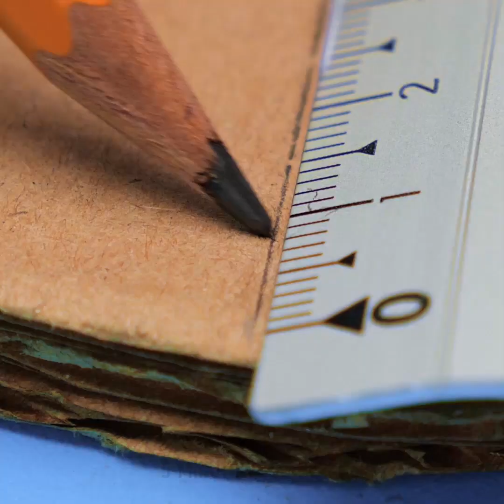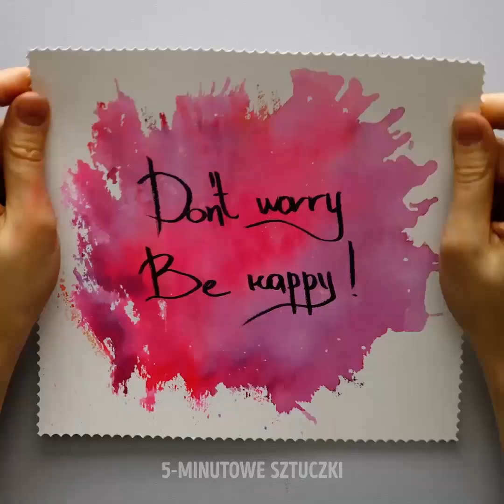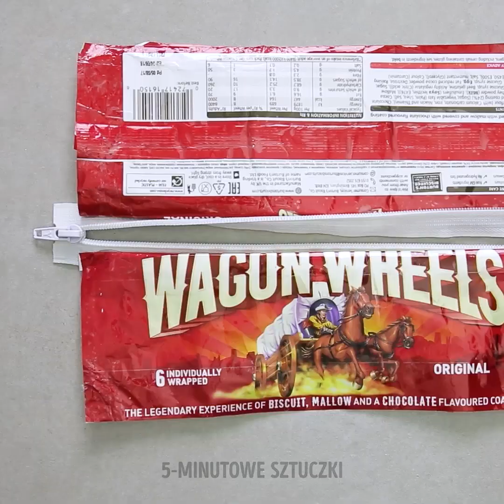25 SZALONYCH PROJEKTÓW Z PLASTIKOWYCH TOREB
NIEZWYKŁE POMYSŁY NA RECYKLING

Plastikowe torby są niezwykłe szkodliwe dla naszych oceanów. Większość z nich wyrzucamy każdego dnia i codziennie pomnażają tony śmieci, które nigdy się nie rozłożą. Sprawdźcie nasz zbiór szalonych projektów, które możecie zrobić z plastikowych torebek. Jeśli zależy ci na środowisku naturalnym, koniecznie obejrzyjcie ten filmik:
- Znamy idealny sposób na oszczędzenie miejsca w szafie.  Potrzebne wam plastikowe torby i odkurzacz. Spakujcie w nie ubrania i usuńcie powietrze za pomocą odkurzacza. Ponadto to fajny sposób na przechowanie ręczników
- Jeśli macie w domu nieużywane torby z Ikei, możecie z nich zrobić ogrodowy fartuch.
- Z plastikowych torebek możecie zrobić przydatne kubeczki. Są idealne do przechowywania produktów biurowych, pędzli do makijażu i innych.
- Łatwo zrobicie futerał na okulary z plastikowej torebki Obejrzyjcie nasz prosty samouczek
- Sprawdźcie, jak możecie zrobić piękne dzieło sztuki z torebki na zamek. To świetna ozdoba na ściany.
- Możecie nawet zrobić abażur z drewnianych patyczków i torebek foliowych
- Zamieńcie stary T-shirt w torbę na zakupy. Taką torbę możecie zrobić także ze starej poszewki na poduszki.
- Jeśli szukacie torby na plażę, zobaczcie w naszym samouczku jak zrobić jedną z ręcznika. Najlepsze, że możecie ją uprać w zwykłej pralce.
- Bardzo podoba nam się pomysł na małą portmonetkę z siatek ze sklepu spożywczego. Potnijcie je w kwadratowe kawałki, złóżcie razem i dodajcie zamek. Pokryjcie papierem do pieczenia i przeprasujcie. Sprawdźcie nasz samouczek.

Znaczniki czasu:
00:09 Sprytne przeróbki plastikowych toreb
00:55 Wasze własne dzieło sztuki
01:53 Domowy fartuch
04:58 Futerał na okulary
06:01 Zgrabna portmonetka